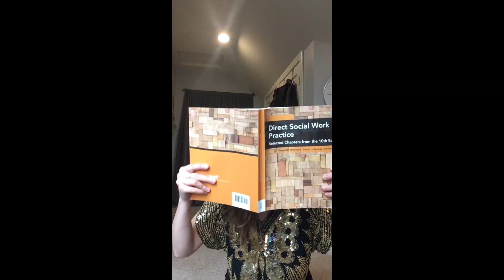Work Bitch - Blinded By The Lytes